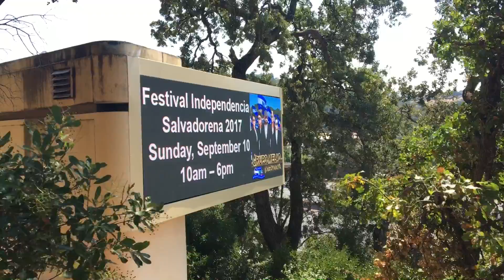Marin Civic Center freeway display is back up and running